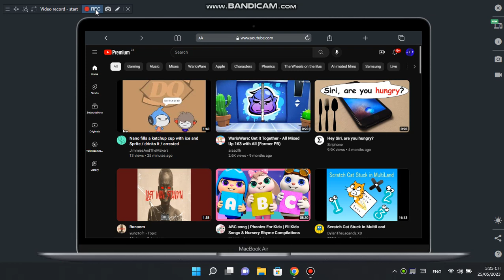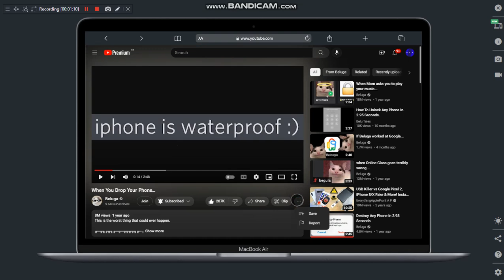Using Mobile FIRST in Google Chrome!